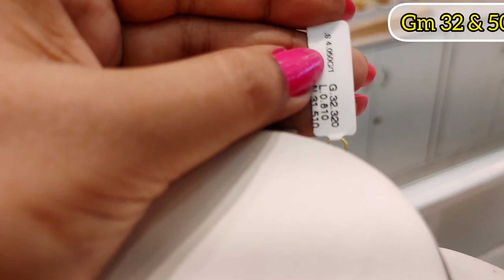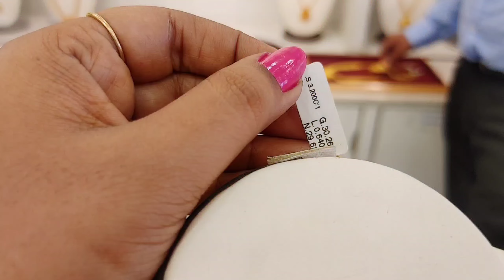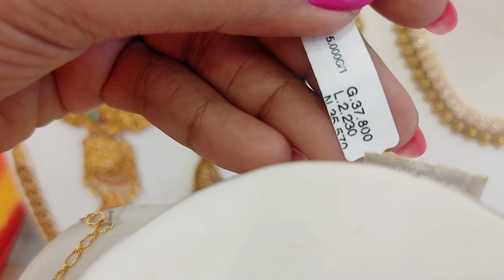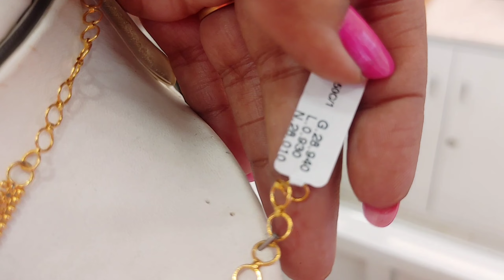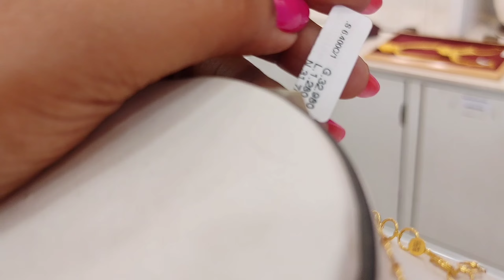Lalitha Jewellery reversible collection,4 in 1 haram,light weight latest new arrival haram Necklace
Lalitha Jewellery reversible collection, 4 in 1 haram,light weight latest new arrival haram Necklace, reversible jewellery collections in Chennai T Nagar, Lalitha Jewellery lightweight Necklace collection, Lalitha Jewellery single piece big size haram collection

Lalithaa Jewellery Mart (P) Ltd
G.S.T. Road, 90, 6th Cross St, opp. Railway Station, New Colony, Chromepet, Chennai, Tamil Nadu 600044